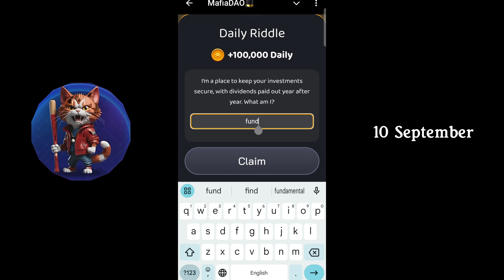MafiaDAO Daily Riddle Code Today 10 September | Mafia DAO Airdrop Today's